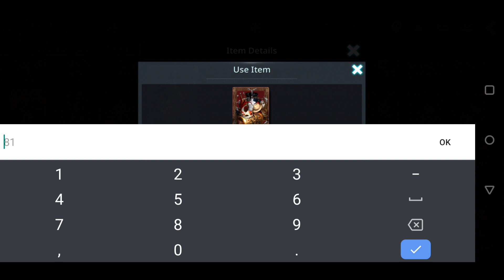Darkness Rise Bakura L gear Box Open